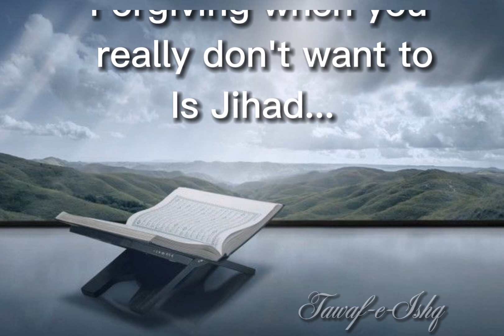what is jihad?? || islamic nasheed without music || Whatsapp status vedio's